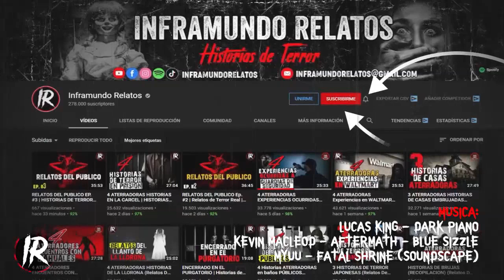4 ENCUENTROS CON BRUJAS (HISTORIAS CORTAS) | HISTORIAS DE TERROR | INFRAMUNDO RELATOS | IR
👉🏻 Se parte de la comunidad, INFRAMUNDO RELATOS.